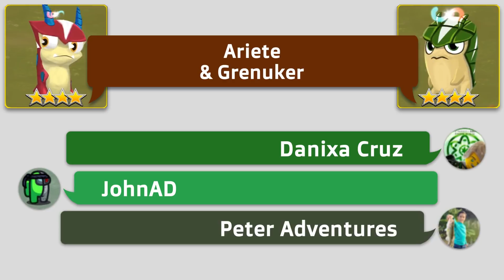💥 ARIETE & GRENUKER 💣 | Slugterra: Slug It Out 2 #340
Hoy haremos la fusión entre 💥 ARIETE & GRENUKER 💣, descubriremos el daño que pueden hacer estas dos nuevas slugs juntas!!